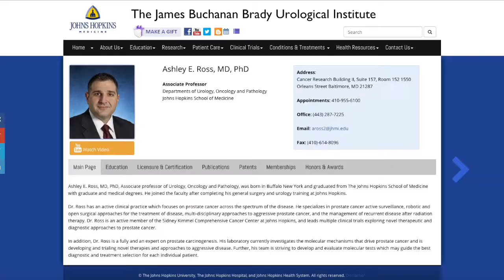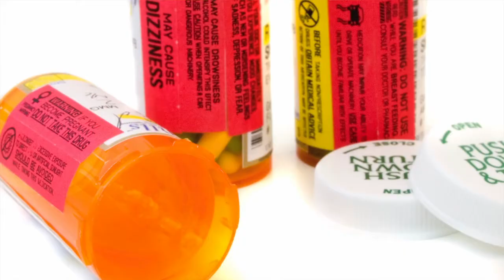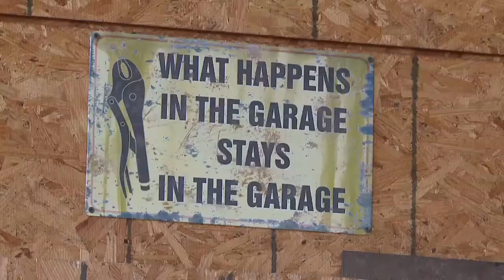RACING to Raise Money for a NEW Prostate Cancer Cure!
Dr. Ashley Ross of the Prostate Cancer Research Center at Johns Hopkins explains how some of the promising new treatment technologies work. For more info on his work go John and Todd Wieslander of Kent Island Marine and the "Racing for a Cure" charity are raising awareness and money for Prostate Cancer Research through car racing.